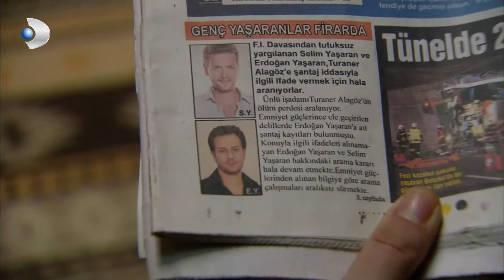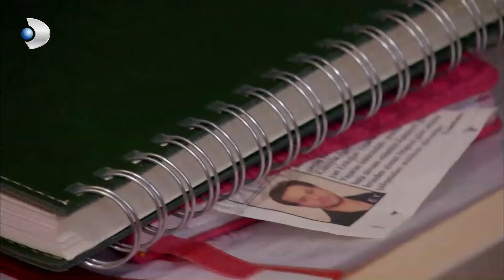Fatmagul - Épisode 140